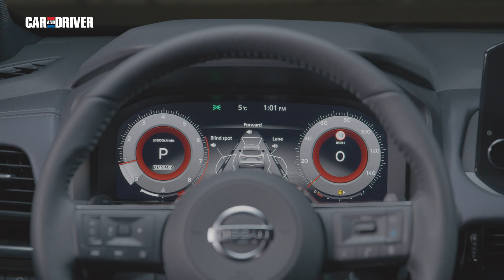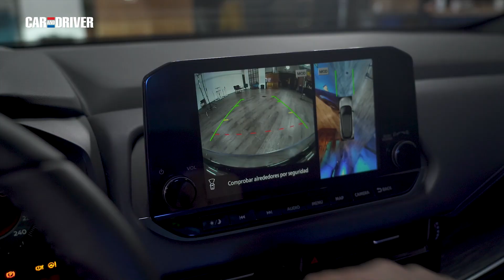Nissan Qashqai 2021: Descubrimos la nueva generación | Car and Driver España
La tercera entrega del crossover por excelencia llega al mercado este verano pero nosotros, ya hemos podido conocerlo con detalle. Acompáñanos y conoce el nuevo Nissan Qashqai 2021 al detalle.